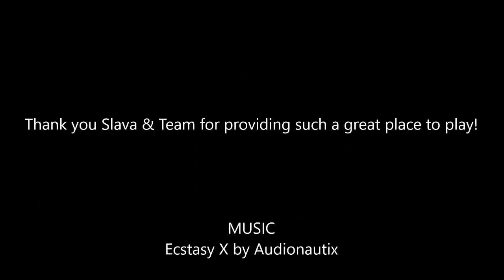Mahjong Time GMT Tournament Round 2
In this series, I will play in an American Mah Jongg tournament at Mahjong Time.  This is Round 2.

Michele Frizzell
Instructor, Author, Speaker
6175 Hickory Flat Hwy Ste 110-335